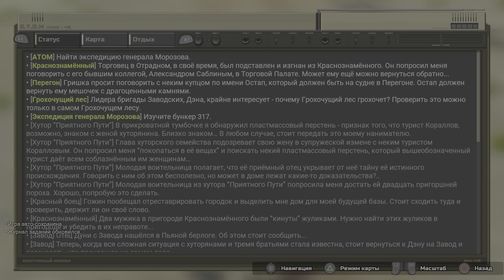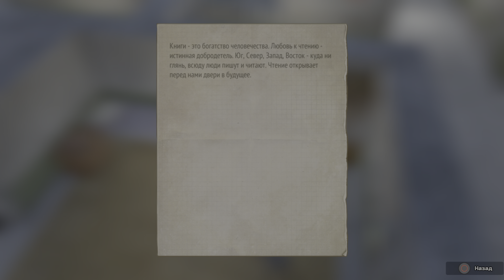ATOM RPG на PS5 #9-1. Бункер 317. Взрываем вход в бункер.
Прохождение Бункера 317.